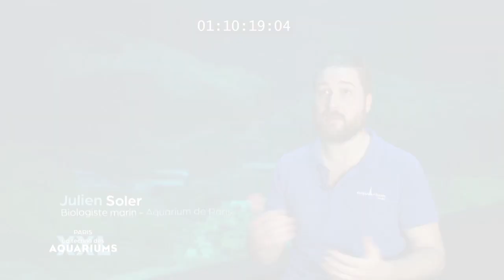VIRGINIE BODIN COMÉDIENNE VOIX OFF - LA TECHNO DES AQUARIUMS XXL - ETVOIXLA.COM